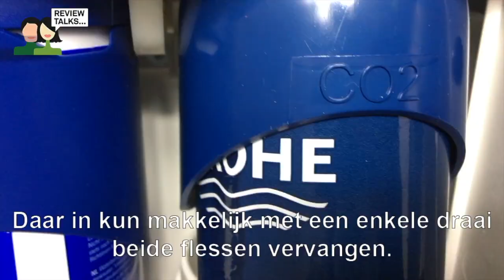Review van Thijs over de GROHE Blue Home kraan voor gekoeld en bruisend water - lange verie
Thijs heeft de nieuwe GROHE Blue Home keukenkraan voor gekoeld en bruisend water uitvoerig getest. In zijn authentieke videoreview vertelt hij wat hij van deze keukenkraan vindt. Wat Thijs vooral aanspreekt, dat het erg handig en makkelijk in gebruik is.

Over GROHE:
GROHE is 's werelds toonaangevende merk voor sanitair en is toegewijd om innovatieve producten voor water te ontwikkelen. We doen er alles aan om een uitzonderlijke ervaring te creëren en “Pure Freude an Wasser” te bieden.